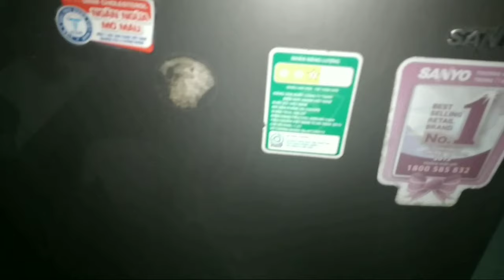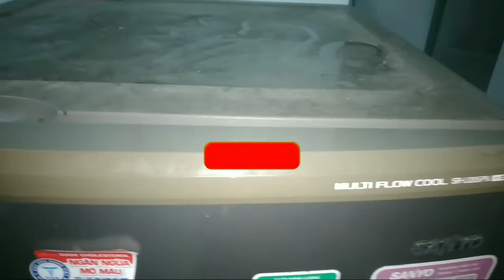NGUYÊN NHÂN TỦ LẠNH CHẢY MỒ HÔI XUNG QUANH TỦ,CÁCH XUR LÍ LÀM SAO?